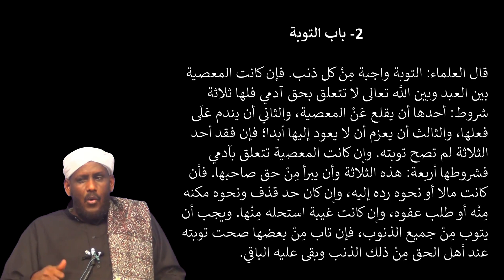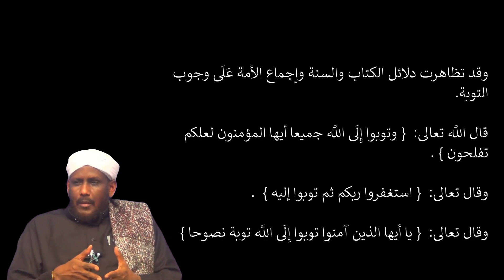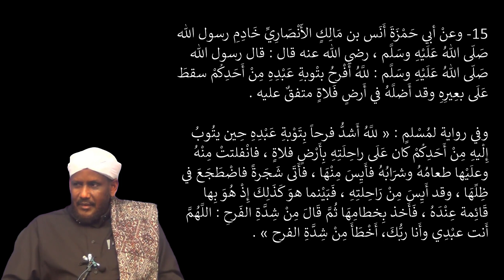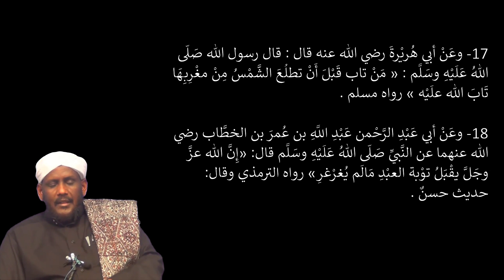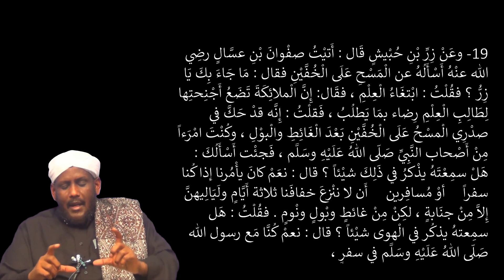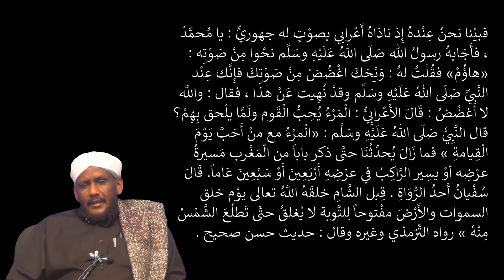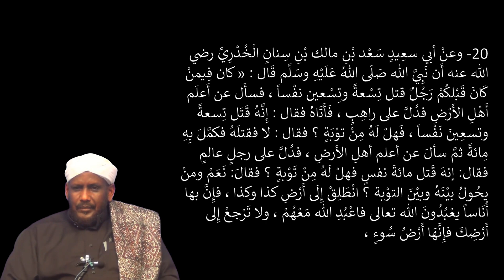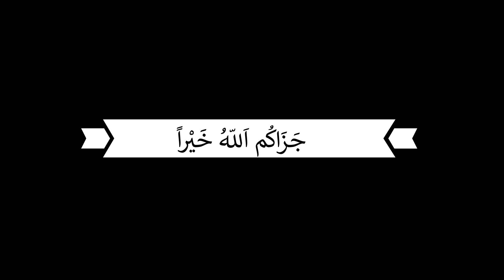DARSIGA 3AAD | RIYAADUL SAALIXIIN | Sheekh Saalax Macalin Cabdulaahi | Tafsiir TV